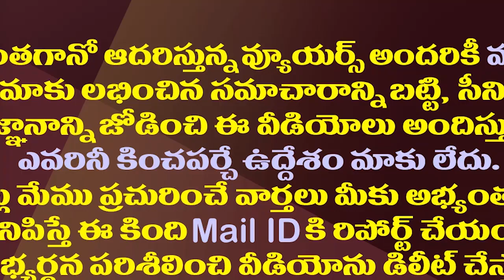ఏపీలో బీఒరెస్ మైండ్ గేమ్..విపక్షాలకు భారీ దెబ్బ|KCR Will Damage The Opposition Chances In 2024 Polls